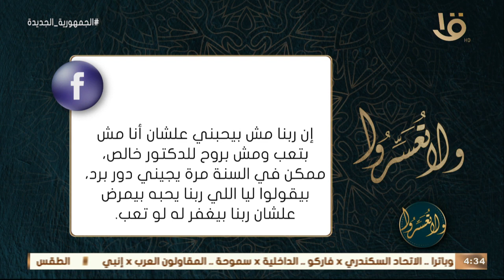ولا تعسروا | د. عمرو الورداني: لكن عافيتك أوسع لي.. اللي عايش في العافية عايش في نعمة